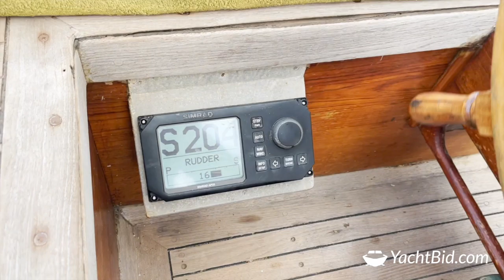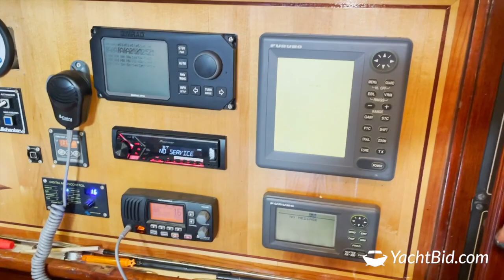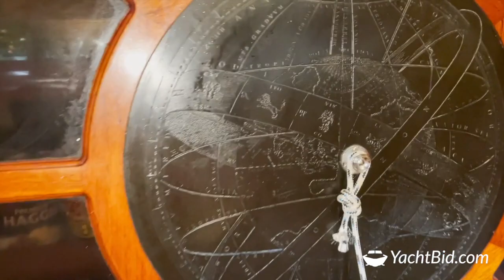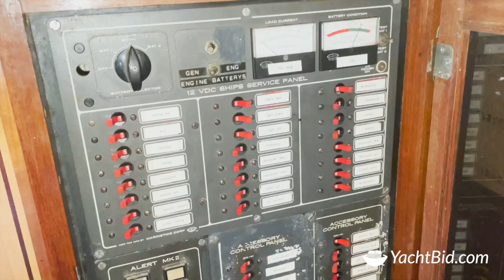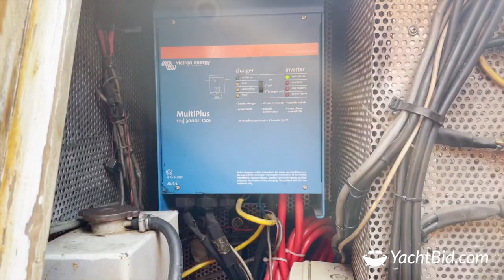Videotour 2021 Herreshoff Schooner NYYC40 "Vixen II"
YachtBid.com auction Herreshoff Schooner NYYC40 "Vixen II"